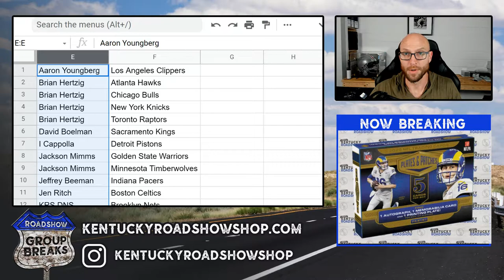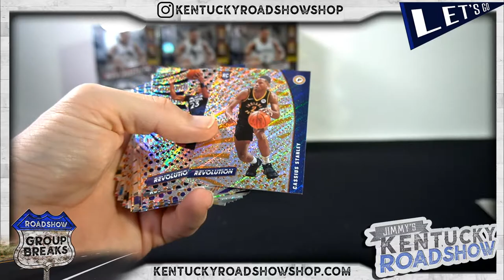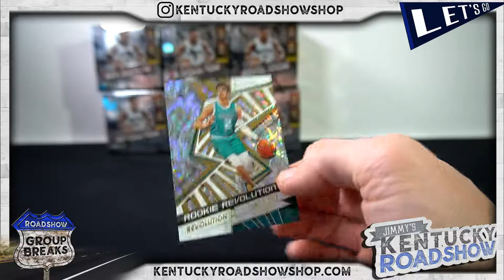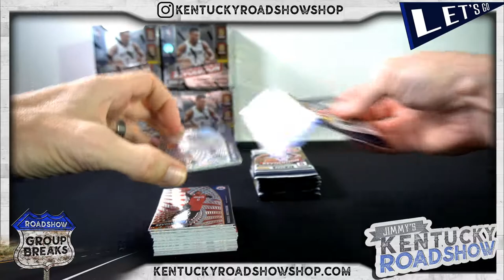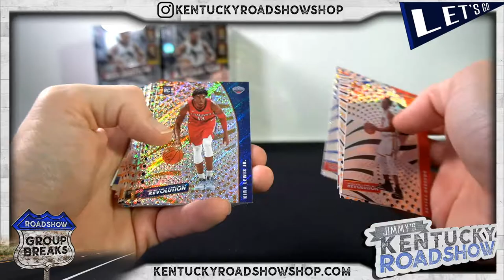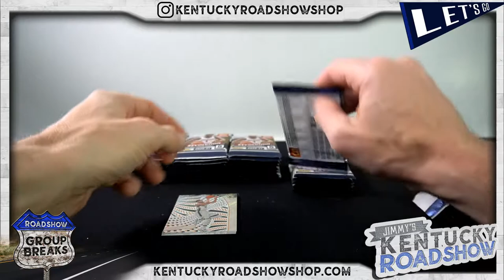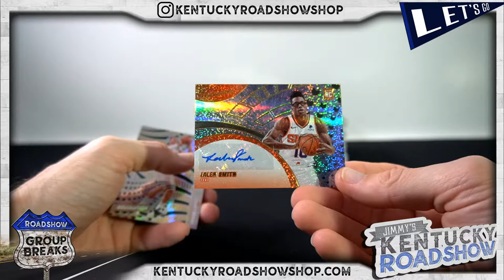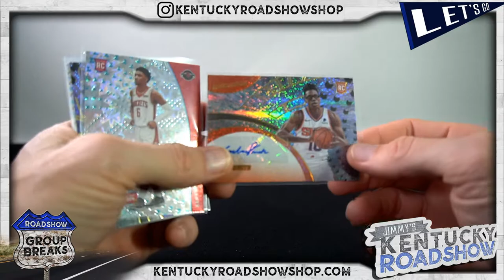2020/21 Panini Revolution Basketball - 8 Box Case Break #2